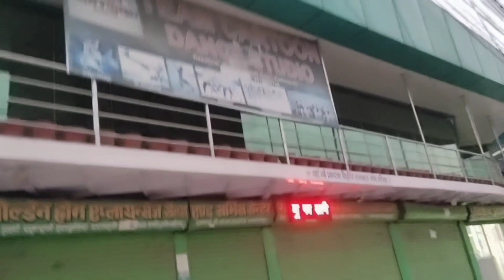team cartoon vlog❤navnitdevkota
after long time went to my dance studio so i am so happy😊

if you guys wanna learn dance then contact to team cartoon dance studio

join team cartoon dance studio and enjoy you dancing life peace out,😊

Have a good day all of you .